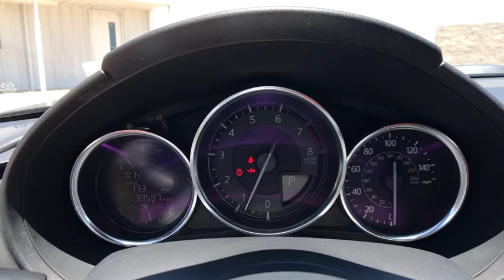2016 Mazda MX-5 Miata Denton, Dallas, Fort Worth, Grapevine, Lewisville, Frisco, TX DW0801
Jet Black Mica Used 2016 Mazda MX-5 Miata available in Denton, Texas at Gunn Nissan Denton. Servicing the Dallas, Fort Worth, Grapevine, Lewisville, Frisco, TX area.
2016 Mazda MX-5 Miata Sport - Stock#: DW0801 - VIN#: JM1NDAB76G0102553

**LOW PRICE!!**, **LOW MILES!**, BLUETOOTH, POWER WINDOWS AND LOCKS, ALLOY WHEELS, CONVERTIBLE, ONE OWNER, CLEAN CARFAX, Cruise Control.Get ready to drive with the wind in your hair in this 2016 Mazda Miata Sport!! Gunn Automotive has been serving Texas in automotive sales since 1955! Come and see why we have one of the best reputations in the Nation! Gunn Nissan of Denton - Real. Simple.27/36 City/Highway MPG